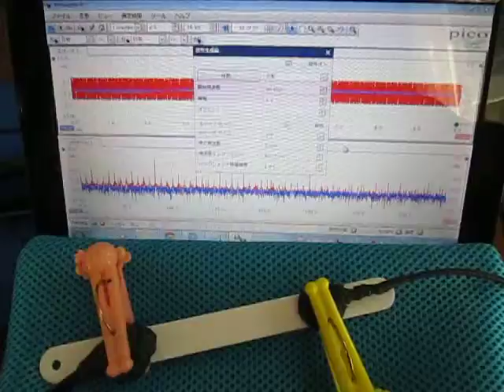超音波プローブによる表面検査の基礎実験